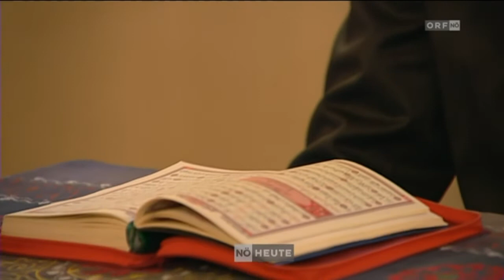14 08 2012 Nö heute Fastenbrechen im Stift Herzogenburg 720p HDTV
„IFTAR" / Weiterer Schritt zum gemeinsamen Miteinander der Religionen wurde im Stift Herzogenburg gesetzt.

Die islamische Religionsgemeinde St. Pölten lud vergangene Woche zum gemeinsamen Fastenbrechen „iftar" -- das man im Islam im Fastenmonat Ramadan abhält --, ins Pfarrzentrum St. Stephan ein.

Der Einladung folgten nicht nur bekannte Politiker und Vertreter verschiedener Religionen Niederösterreichs, wie NÖ Landtagsabgeordneter Lukas Mandl, Prälat Franz Schrittwieser, Karl-Jürgen Romanowski von der evangelischen Kirche Niederösterreich, der Vertreter der schiitisch-muslimischen Gemeinde, Erich Waldmann, und der Vorsitzende des Schura-Rates der IGGiÖ (Islamische Glaubensgemeinschaft in Österreich), Zekirija Sejdini, sondern auch Vizebürgermeister Christoph Artner und der Integrationsbeauftragte der Stadtgemeinde, Richard Waringer. Auch der Präsident der buddhistischen Gemeinde und Obleute verschiedenster muslimischer Verbände zählten zu den Besuchern. Die Begegnung, die als solche zum ersten Mal in dieser Form stattfand, war eine gute Gelegenheit, einander kennen zu lernen, Gedanken auszutauschen und Vernetzungen für zukünftige Zusammenarbeit zu schaffen.

Ein weiterer Schritt nach  dem Integrationsfest

Die besondere Atmosphäre war nicht zuletzt Stiftspropst Maximilian Fürnsinn zu verdanken, der das gemeinsame Beisammensein im Stift ermöglicht hatte. Nach dem Fest der Begegnung Mitte Mai, wo das Stift zu einem Fest der Begegnung zwischen Muslimen und Christen eingeladen hatte, und dem Integrationsfest Ende Juni am Herzogenburger Rathausplatz war es ein weiterer Schritt zu einem gemeinsamen Miteinander.

Der Vertreter der schiitisch-muslimischen Gemeinde Erich Waldmann mit Propst Maximilian Fürnsinn.ZVG

Die Islamische Religionsgemeinde St. Pölten veranstaltete ihr erstes Fastenbrechen - in einem Stift
Ein klösterliches Iftar-Essen